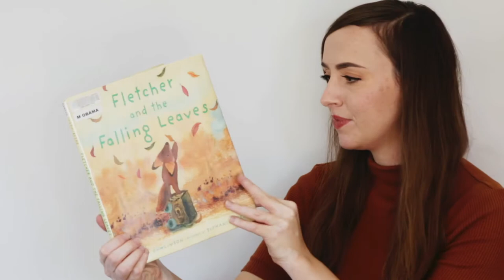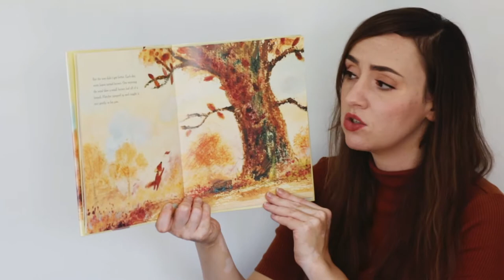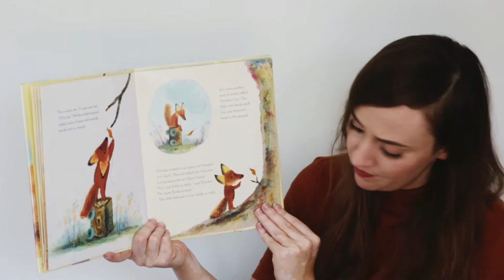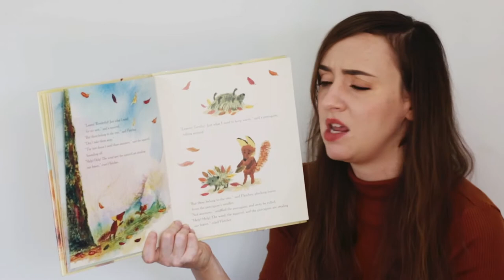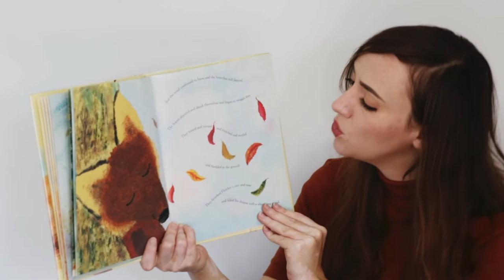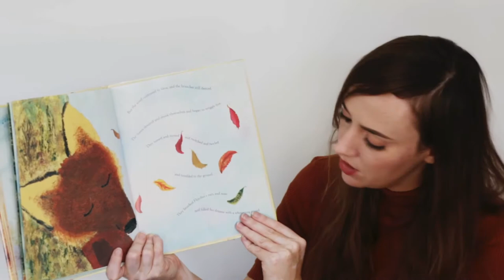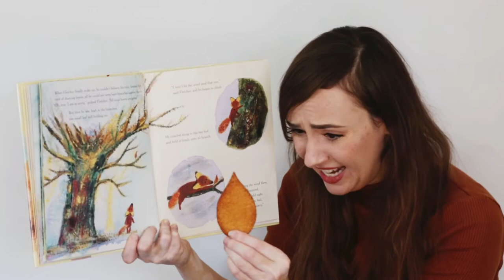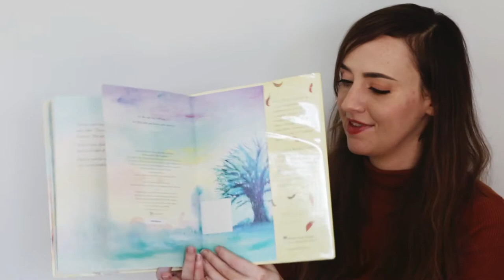PreschoolTime: Autumn Leaves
Come jump in piles of crunchy leaves with us in this week's PreschoolTime! Ms. Shaina will transport you to a world of red, orange, and yellow autumn leaves with these fun fall-themed stories and songs!